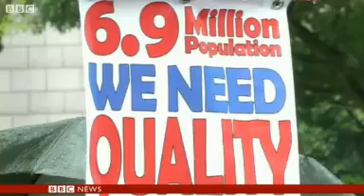Singapore protest against foreign workers.